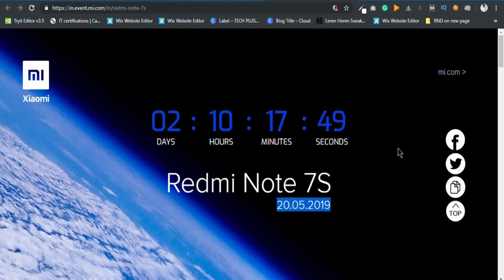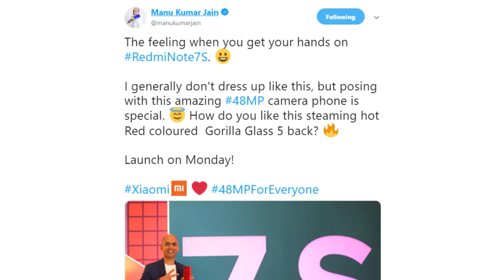Redmi Note 7s | Honest Opinion Camera, Price in India, Performance 🔥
Watch this video to know why xiaomi need to launch Redmi note 7s and what will be the Redmi note 7s price and specification

Best Wireless Earphones:
1) Tagg Inferno, Wireless Bluetooth Earphone

2) Mi Sports Bluetooth Wireless Earphones

3)boAt Rockerz 255 Sports Bluetooth Wireless Earphone

4)Boult Audio ProBass Curve Neckband in-Ear Wireless

5) Mivi Thunder Beats Wireless Bluetooth Earphones